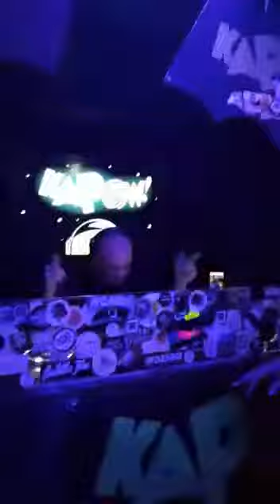with DJ Stevie Therapy at work BAR